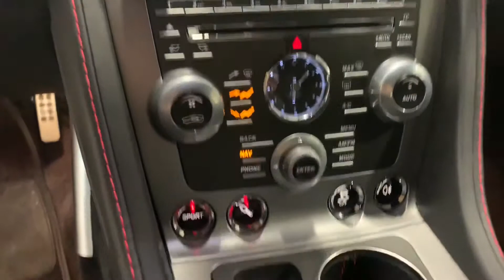2015 ASTON MARTIN RAPIDE S WALKAROUND